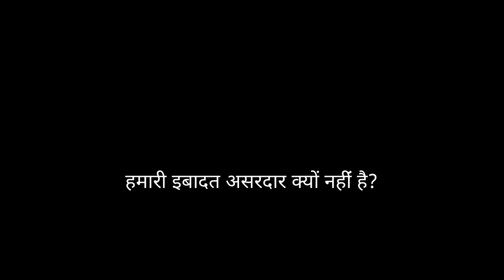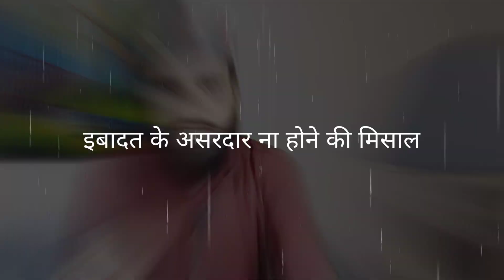Hamari Ibadat asardar kyon nhi hoti hain? Part #2 | Ibadaat (F.U.C.) | Salman Afaqui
Hamari Ibadat asardar kyon nhi hoti hain? Part #2 | Ibadaat | Salman Afaqui

LEARN MORE And EARN MORE REWARDS

Ramzan me UMRAH karne ki Fazilat | Ramzan special | Salman Afaqui